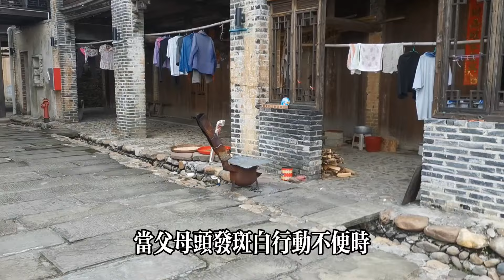“新型啃老”正在蔓延，70歲大爺的一句話，揭開了上億人的生存現状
，【軒媽說美食】